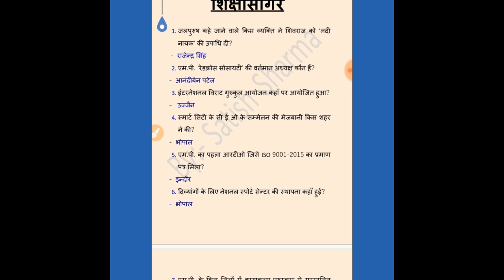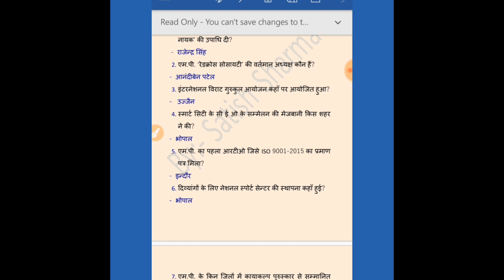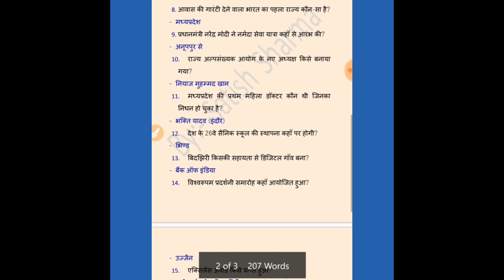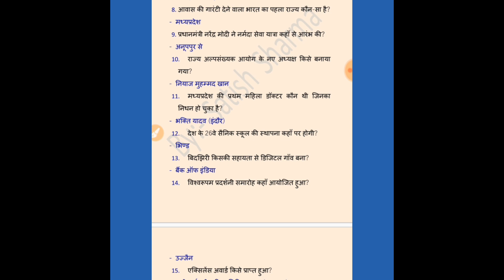mp current siksha sagar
SIKSHA SAGAR mp current 2017 mp current affairs 2018 siksha sagar  june current july current vyapam current mp vyapam current jail pahari current mp police current ssc  curonline coacihing for vyapam exams jail pahari group 4 patwar si samvida sikshak ssc banking all government jobs

math
computer
reasoning
current
mp current
etc